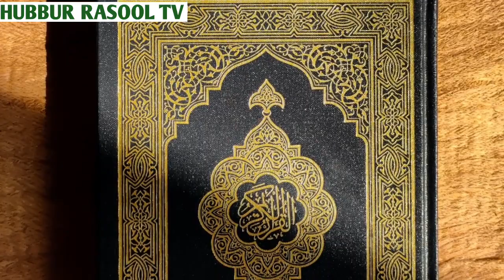சிறந்த ரிஸ்க் கிடைக்க ஓத வேண்டிய துஆ | பரக்கத் அதிகரிக்க துஆ | Tamil Dua | Tamil Wazifa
اَللّٰهُمَّ اِنِّیْ اَسْئَلُکََ عِلْمًا نَّافِعًا وَرِزْقًا طَیِّبًا وَعَمَلًا مُّتَقَبَّلًا

அல்லாஹும்ம ‘இன்னீ ‘அஸ்அலுக இல்மன் நாஃபிஆ,

 வ ரிஜ்கன் தைய்யிபா,

 வ’அமலன் முத்தகப்பலா..